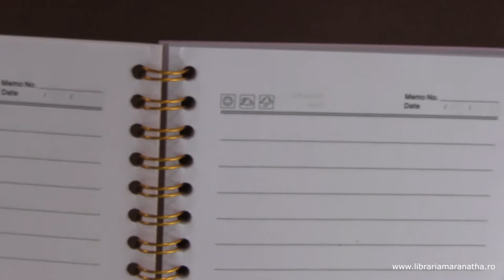Agenda femei - Spirala roz ( 11x14.5x1 cm )